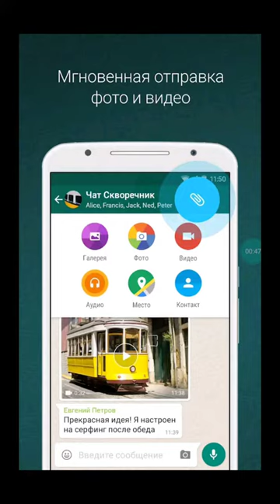Как изменить звук звонка от WhatsApp